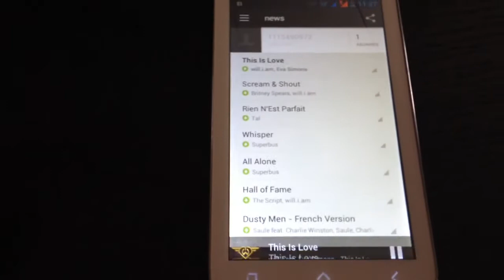Wiko cink king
Le smart phone Wiko Cink king... Beau produit pour un prix de +- 196 euro. Écran légèrement plus large qu'un galaxy S3.
Le plus : Gère 2 cartes "micro sim"
Le moins : Stockage téléphone faible (+-1 giga), mais on peut rajouter une carte SD supplémentaire pour palier à ce problème.